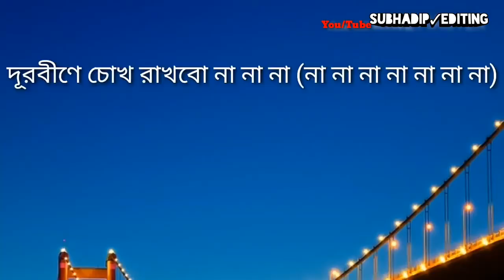amake Amar Moto thakte Dao Ami nijeke nijer Moto guchiye niyechi Bengali ||@ WhatsApp status video